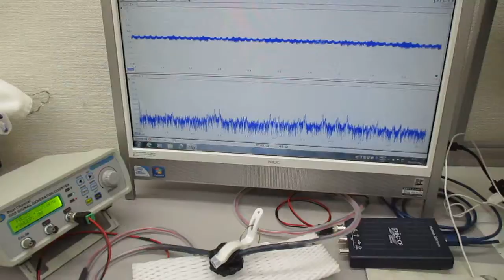超音波振動の相互作用（共振・非線形現象）を発振制御する実験（超音波システム研究所）